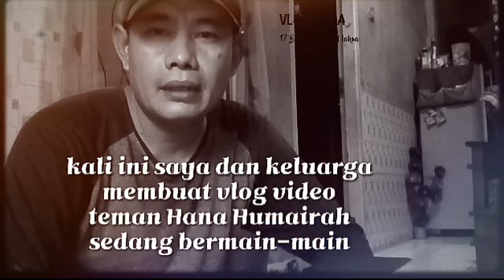Tujuh belas bulan de hana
Assalamualaikum warahmatullahi wa Barakatu
Temen teman , sahabat,Baraya, dulur sdyna
Alhamdulillah wasyukurillah kali ini kami menyajikan video baru tentang Hana 17 bulan
Dengan adanya cacareukan kata sundanya mah..
Mamah Hana,ada sawer berbagi rejeki sedikit,karna merasa senang dan bahagia.

Dan ada puisinya
Dari : Ard Latakua
Untuk anak perempuan ku (judul)

Terimakasih 🙏 banyak semuannya atas supportnya